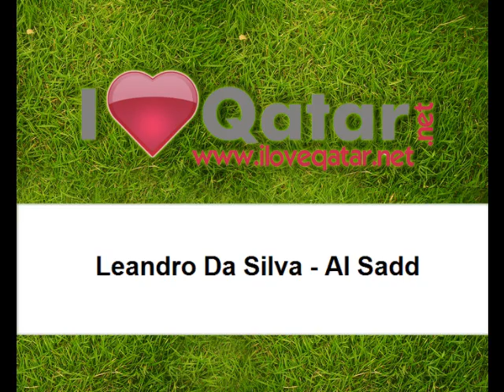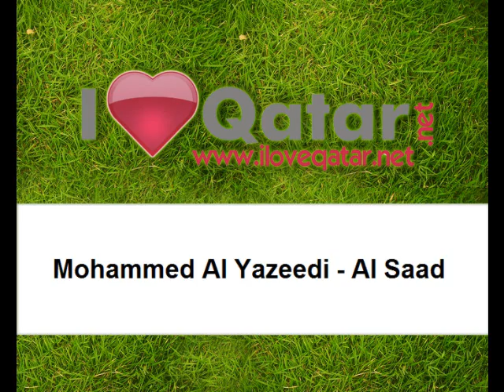Al Wakra vs Al Sadd - 24.10.2009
Qatar Stars League 2009/2010